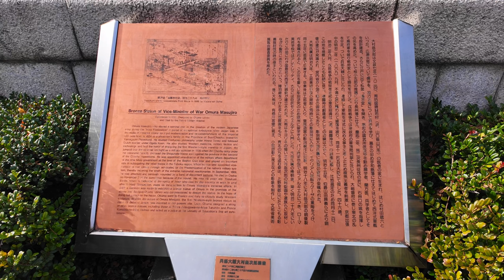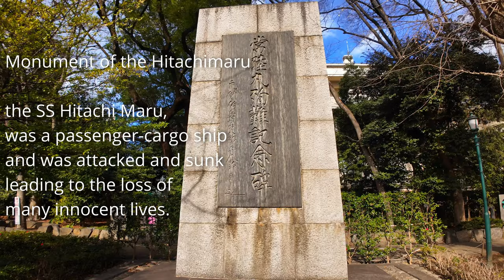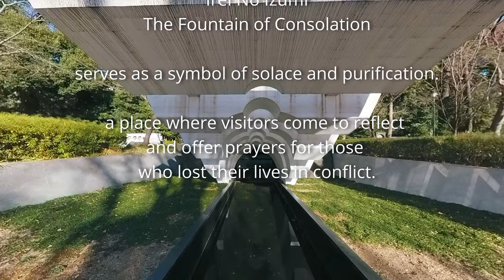Yasukuni Shrine in Stunning 4K: Tokyo's Spiritual Oasis Explored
🌸 Explore the Serenity of Yasukuni Shrine: Tokyo's Spiritual Oasis in 4K 🌸

Step into the tranquil world of Yasukuni Shrine, a revered site in the heart of Tokyo that stands as a testament to Japan's Shinto traditions. Captured in stunning 4K resolution, this video invites you on a peaceful exploration of the shrine's rich history, breathtaking architecture, and serene gardens, offering a moment of calm in the bustling metropolis.

🎥 Highlighting the Journey:

[00:01] - Discover Yasukuni Shrine: An introduction to its spiritual and cultural significance.
[01:20] - Architectural Elegance & Verdant Gardens: Wander through the shrine's exquisite structures and tranquil green spaces.
[06:20] - Contemplating Spirituality: Reflect on the shrine's enduring role in Japanese heritage and faith.

Why Visit Yasukuni Shrine:
Heritage and History: Gain insights into the shrine's pivotal role in Japan's narrative.
Architectural Splendor: Admire the harmonious blend of Shinto architectural styles.
A Sanctuary in Tokyo: Experience the peace that pervades this sacred space.

Don't miss out on more captivating tours of Japan's cultural landmarks in 4K. Moved by the tranquility of Yasukuni Shrine? 🌿🇯🇵